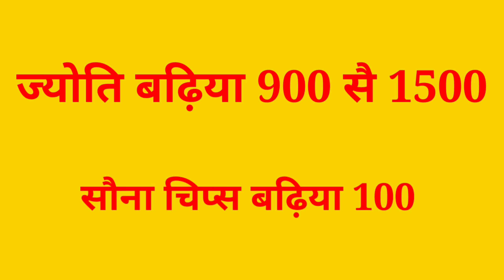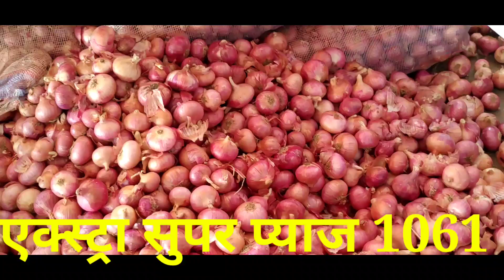7 मई 2022 आज का इंदौर मंडी का आलू प्याज लहसुन का बिक्री (नीलामी )का वीडियो एक बार अवश्य देखें ❣️❣️